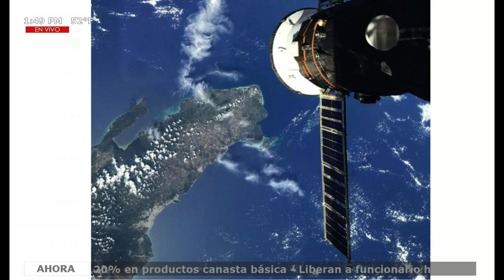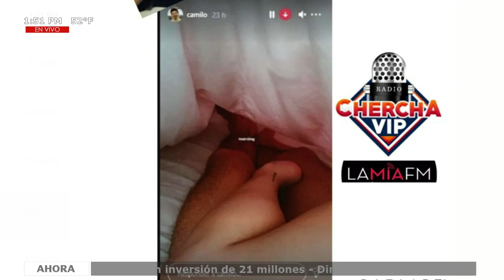Astronauta manda foto de RD a esposa para Comprobar estaba en el Espacio - LA CHERCHA VIP -